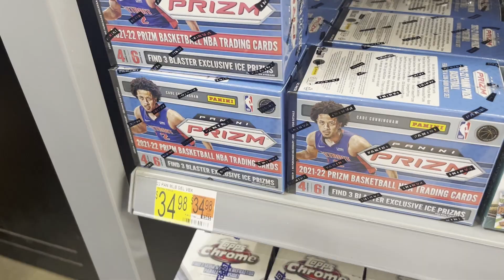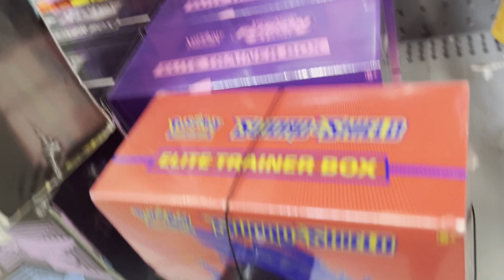MASSIVE WALMART RESTOCK! HUGE OPTIC NFL & Eevee Premium Boxes!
Biggest restock of NFL Optic I've ever seen and we even found some Eevee Premium Collection Boxes too!!

Checkout my Twitch at:
Twitch.tv/kennyboulder